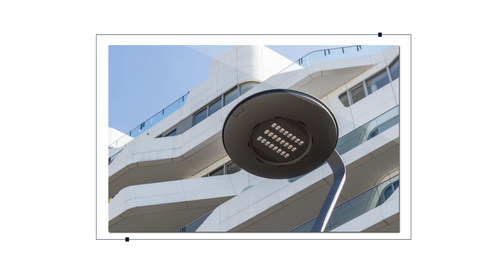City Life Milano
Nell’ambito dell’intervento di riqualificazione del prestigioso quartiere nella zona fiera di Milano, il parco di City Life rappresenta una componente fondamentale per estensione e posizione.

L’illuminazione di un’area verde urbana di tale estensione è un tema da sviluppare con attenzione implicando una oculata gestione dei costi e una elevata attenzione alla sicurezza dei cittadini per la frequentazione del parco in ore serali.

GEWISS ha risolto l’esigenza con l’installazione di 85 apparecchi Urban [O3] che hanno perfettamente illuminato i 165.000 metri quadri di parco. Queste sorgenti led assicurano bassi consumi e lunga durata, offrono ottime caratteristiche tecniche e anche un design puro ed essenziale che ben di inserisce nel moderno profilo architettonico di City Life.